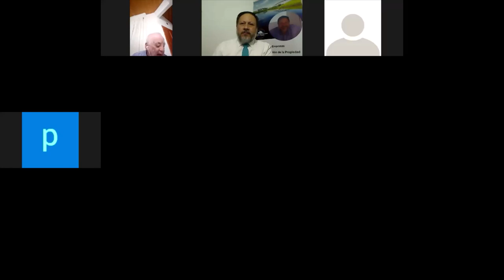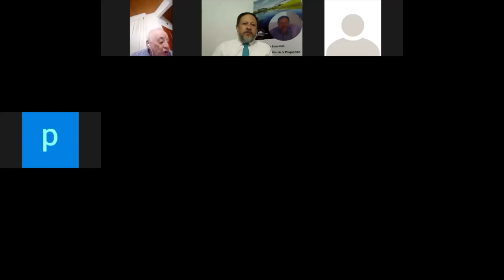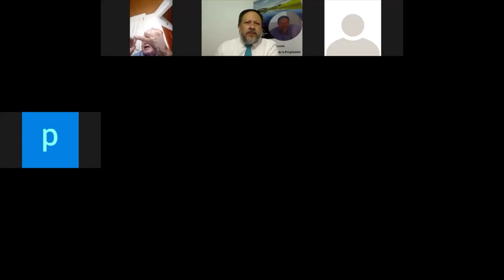Proyecto de ley 301 como vamos?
El maestro Ávaro Beltrán, en este ameno conversatorio nos ilustra sobre el proyecto 301 de reforma a la ley 675 del 2001, proyecto que cursa trámite en estos momentos en el congreso de la República y que afecta seriamente a la propiedad horizontal colombiana.